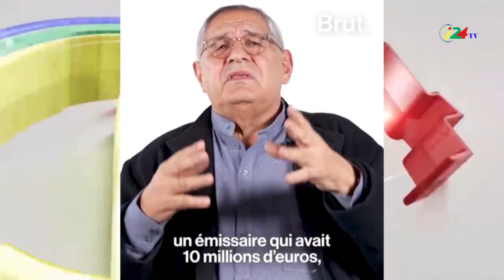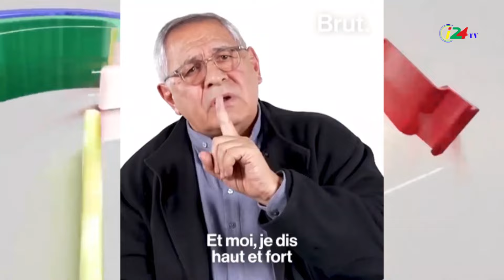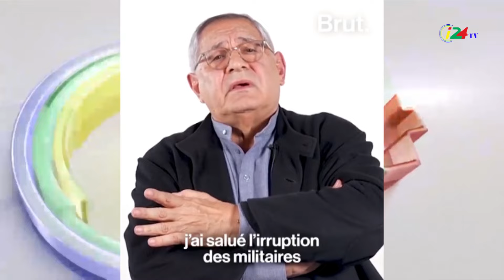Fin de Colonisation FRANC AFRIQUE Raconte sa version le grand Mr ROBERT BOURGI n'oubliez pas abonner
Financement des partis politiques, relations avec les Présidents dans ses mémoires, Robert Bourgi le Monsieur Afrique des Présidents Français, Raconte sa version de la Fraçafrique….
Sur : la chaine YouTube Ci24 Tv qui vous ressemble et vous rassemble pour une vision de prospérité partagée.